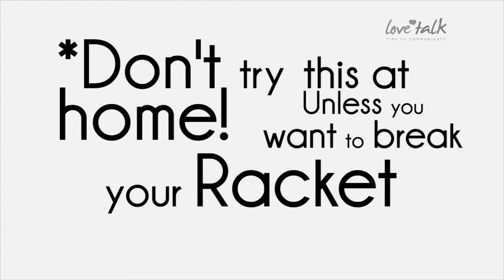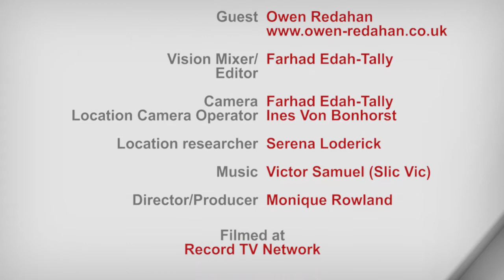Love Talk Show - Addicted to sex - SE01EP037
On this episode of Love Talk, psychotherapist Owen Redahan speaks about sex addiction. This episode covers the effects sex addiction has on relationships. James and Helena also go to the park for a game of tennis. MUST WATCH HELENA'S BALL SKILL!!!

First broadcast Tues 09-09-13